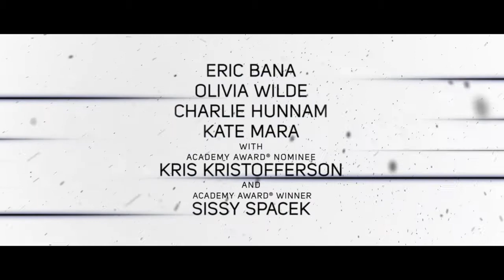Deadfall (2012) Official Trailer